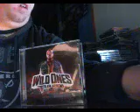DistantCousins Good Feeling @Jon Gronsdahl